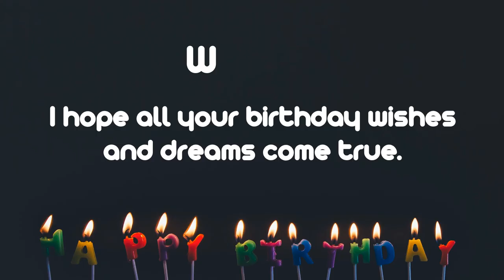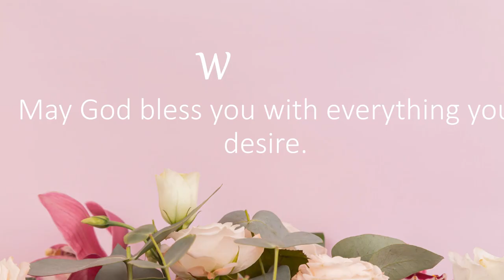Happy Birthday Wishes to WATSON